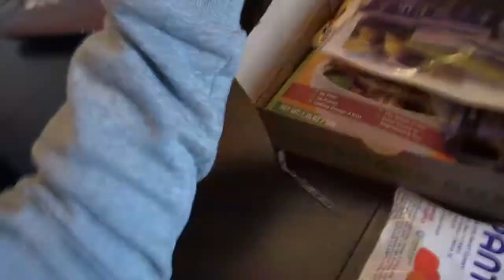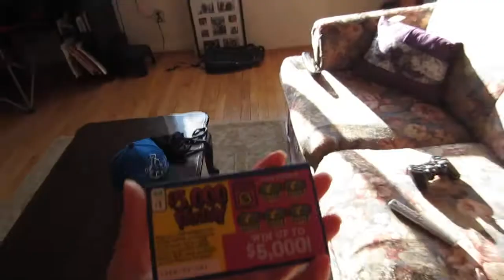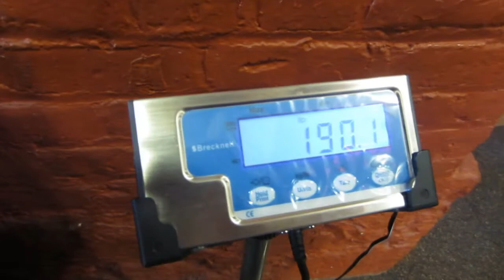First day of DANCEMBER!! December 1, 2013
Vanessa's Instagram: Nessylita
Fabian's Instagram: DaFutureVa